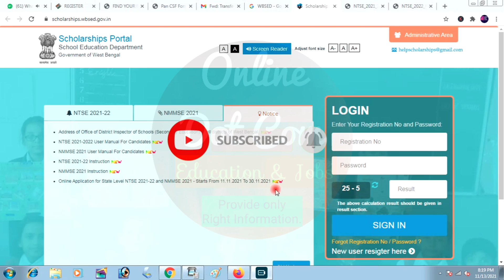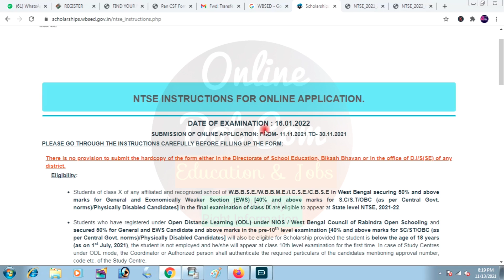NTSE 2022 | NTSE 2021-22 STEP BY STEP FORM FILLUP | NTSE 2021 APPY ONLINE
NTSE 2022 |
NTSE 2021-22 STEP BY STEP FORM FILLUP |
NTSE 2021 APPY ONLINE |
National telent search examination 2021